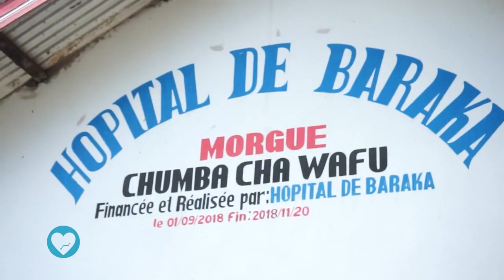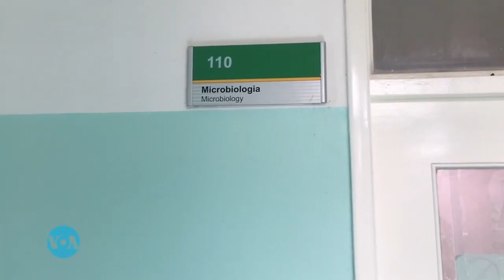MAISHA NA AFYA TATIZO LA KUPOTEA KWA NYWELE KICHWANI KITAALAM ALOPECIA